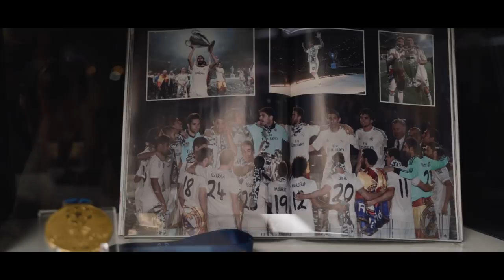Charla de capitanes - José Antonio Camacho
Conversación entre Sergio Ramos y José Antonio Camacho sobre el Real Madrid y la importancia del brazalete.